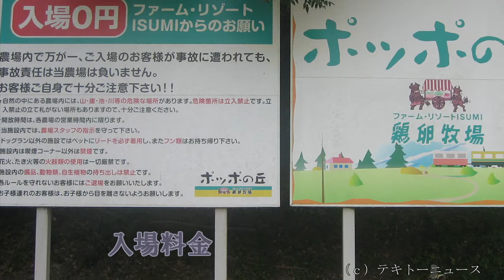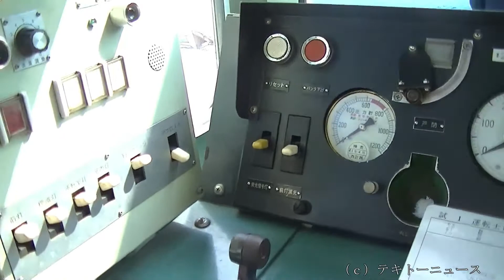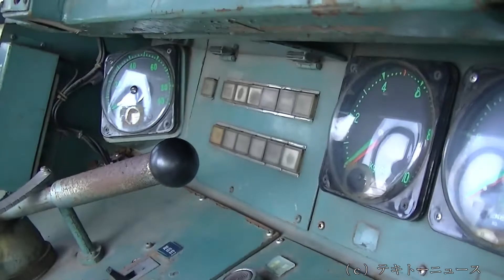ポッポの丘２０２０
ぽっぽの丘２０２０に行ってきました。

場所は、千葉県いすみ市のいすみ鉄道国吉駅から自転車で２０分です。

入場料金は、無料です。

駐車料金は、自動車一台１０００円です。

0:00 ポッポの丘（Poppo no Oka）
0:10 料金（Fee）
0:20 10t機関車１（10t Locomotive 1）
1:03 10t機関車２（10t Locomotive 2）
2:08 10t機関車３（10t Locomotive 3）
2:47 10t機関車４（10t Locomotive 4）
3:33 10t機関車５（10t Locomotive 5）
10:49 園内の様子１（Inside the park 1）
11:09 モノレール（Monorail）
11:23 園内の様子２（Inside the park 2）
11:38 列車内の様子１（Inside the train 1）
11:48 列車内の様子２（Inside the train 2）
12:17 列車内の様子３（Inside the train ）
13:00 園内の様子３（Inside the park 3）
13:10 エンドスクリーン１（End screen 1）
13:19 エンドスクリーン２（End screen 2）